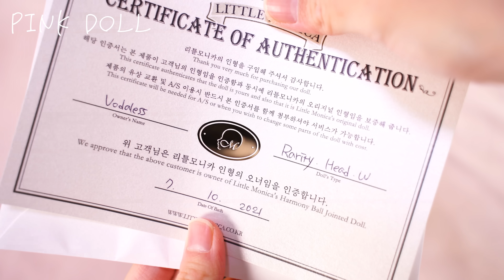冬薔薇のドレス ポムポムプリン 着せ替え ドール 人形 BJD DOLL Unboxing Dress up Little Monica Rarity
今日は「Little Monica」のRarityをお迎えしました🌟
大きな瞳とオープンマウスがチャーミングな彼女には
「Atelier Koemi」様が手がけたお洋服「冬薔薇のドレス」を着てもらいました👗🌹
薔薇の刺繍がとても可愛い上品なドレスです
他にも桜色のドレスやメロン色のドレス、ポムポムプリンのお洋服など
色々なファッションに着飾ったRarityの可愛さを楽しんでください🌸